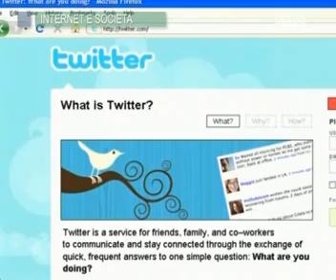Ansalive Europa edizione del 16 luglio 2011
(GIUSTIZIA)
(Gli eurodeputati approvano direttiva Ue su abuso minori
Sanzioni più dure per i pedofili)

Dure sanzioni per i pedofili, per chi si macchia di reati di abuso e sfruttamento dei minori e per chi scarica online materiale pedopornografico. Lo prevede una proposta di direttiva, di cui è relatrice l'eurodeputata Roberta Angelilli del Ppe, approvata all'unanimità presso il Parlamento europeo.

''La nuova direttiva - ha affermato la  Angelilli - rappresenta un passo in avanti per la tutela dei nostri figli".

(TRASPORTI)
(Tav: 42 eurodeputati italiani bipartisan chiedono la realizzazione
Scrivono lettera a Barroso e Kallas)

"Siamo pienamente convinti che il progetto della TAV debba essere realizzato e siamo impegnati a supportare lo sviluppo delle infrastrutture dei trasporti che contribuiscono alla modernizzazione dell'Italia e dell'Europa".

Lo scrivono 42 europarlamentari italiani di diverso orientamento politico (Pd, Pdl, Udc e Lega), in una lettera al presidente della Commissione Ue Josè Manuel Barroso e al commissario ai Trasporti Siim Kallas.

(ECONOMIA E LAVORO)

(Bruxelles vuole raddoppiare le borse di studio all'estero
Vassiliou: più fondi per la creatività e la ricerca)

Bruxelles intende raddoppiare il numero di giovani, insegnanti e ricercatori, che ricevono borse europee per studiare e seguire una formazione all'estero: dagli attuali 400mila beneficiari l'anno a quasi 800mila. "E' questo uno degli obiettivi - ha annunciato Androulla Vassiliou, commissaria all'istruzione e la gioventù - dell'aumento del 73% dei fondi europei nel bilancio 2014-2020".
(PESCA)
(Ue: in arrivo rivoluzione della pesca
Varata riforma per una pesca sostenibile)

 È in arrivo una vera e propria rivoluzione per l'attività di pesca in Europa. L'Unione europea ha varato una riforma il cui obiettivo centrale è ottenere una ''pesca sostenibile che non metta a rischio la riproduzione delle risorse del mare''.
"I pescatori dovranno limitarsi a pescare le risorse in ''eccedenza''  - ha detto il Commissario per la pesca, Maria Damanaki - la flotta non più in attività potrebbe dedicarsi alla pulizia dei mari, come la raccolta di plastica".

(INTERNET E SOCIETA')
(Internet: Pe; social network, Serracchiani più seguita
Conta 56 mila fan su Facebook e 22 mila su Twitter)

Debora Serracchiani del Pd e' l'europarlamentare in assoluto più seguito su Facebook, con circa 56mila fan, e su Twitter con oltre 22mila follower. Il dato emerge utilizzando la nuova applicazione del Parlamento europeo che consente di visualizzare le statistiche di gradimento sui nuovi media di ogni singolo eurodeputato.

La Serracchiani supera anche il Presidente del Parlamento europeo, Jerzy Buzek, che si assesta intorno ai 35mila fan su Facebook.